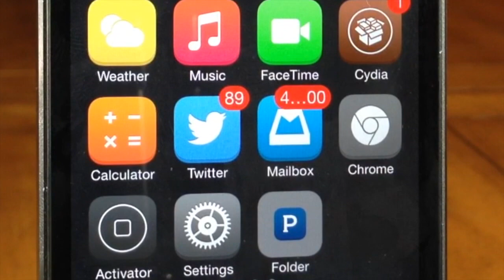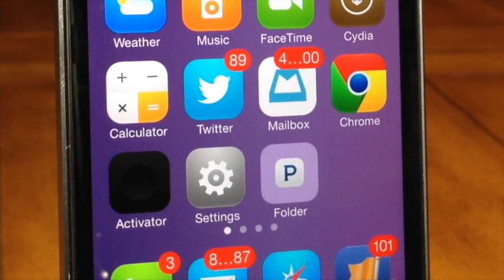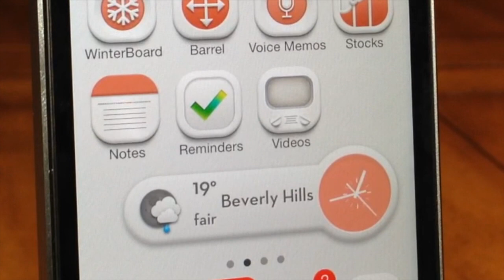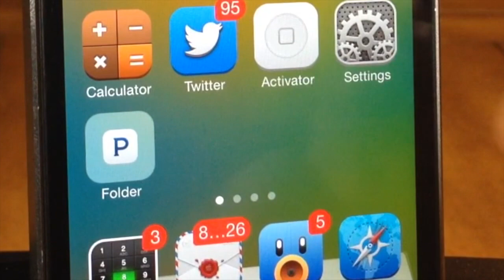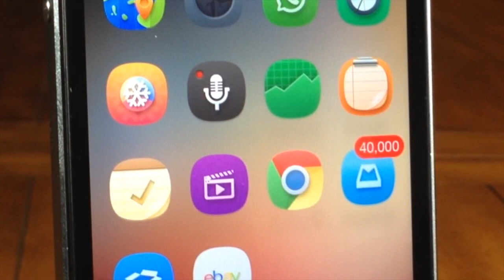The 12 Best iOS 7 Themes for iPhone - iPhone Hacks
There have been a lot of new Winterboard themes hitting Cydia lately so we decided to compile 10 of the best themes out there right now. Of course if you missed our previous top 10 video, make sure you check that out as well.